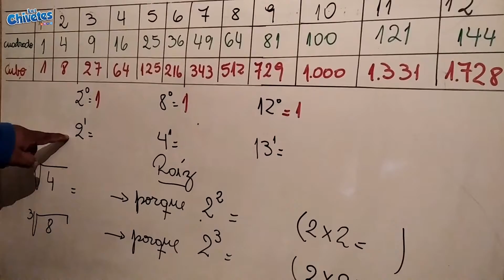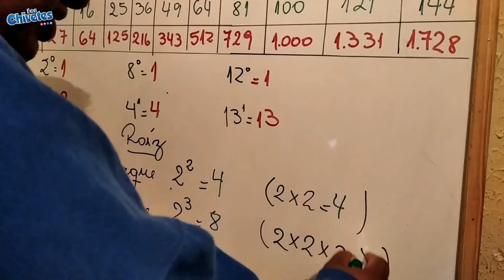POTENCIA Y RAÍZ SUPER FACIL DE APRENDER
Hola chivetes !!

SE CHIVETE